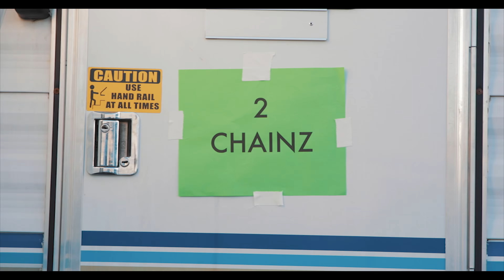2 Chainz Rap Or Go To The League Promo | Canon5DMarkIV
EQUIPMENT USED:
Camera - Canon 5D MK IV
Lens - Canon 24-70mm f/2.8
Memory Card
Hard Drive for Editing
Follow Joe Moore:
atl 2017 atlanta the breakfast club worldstar premiere pro migos walk it talk it adobe premiere pro